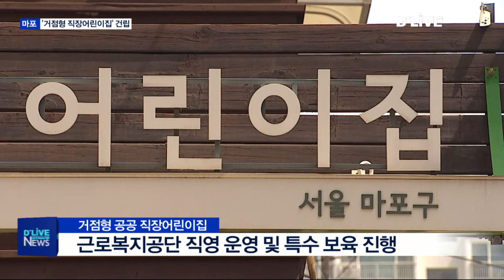[마포] '공공 직장어린이집' 건립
【 앵커멘트 】
직장어린이집이 없는
중소기업과 비정규직 근로자 자녀들이
우선 입소할 수 있는
거점형 공공 직장어린이집.
마포구에 들어설 예정인데요,
최근 관계 기관들이 업무협약을 맺으면서
사업이 본격화될 전망입니다.

【 VCR 】
거점형 공공 직장어린이집 건립과 관련해
최근 관계 기관들이 업무협약을 체결했습니다.

마포구를 비롯해
임실군과 영주시 등 5개 자방자치단체와

고용노동부 그리고 근로복지공단이 함께
협약을 체결한 것입니다.

이에 따라 마포구에는
오는 2021년 3월 개원을 목표로
거점형 공공 직장어린이집이 신축됩니다.

이를 위해 구는
연남동에 사업 부지를 매입했고,

현재는 330여 제곱미터 부지에 4층 규모로
어린이집을 짓기 위한
실시설계 용역이 진행되고 있는 상탭니다.

【 CG 】
건립 비용은 총 58억 원.

협약에 따라
고용노동부가 80%를 부담하고,

서울시가 17%, 마포구가 3%를 부담해
어린이집을 짓게 됩니다.
【 CG 】

【 VCR 】
어린이집 정원은 대략 60여 명.

마포구에 거주하거나
마포구 관내 중소기업에 근무하는
근로자의 자녀들이 우선 입소할 수 있고,

인원 배분률에 따라
인근 서대문구와 은평구 주민들의
자녀들도 선발될 수 있습니다.

또 이곳은 저녁 6시 이후,
혹은 주말 근무를 해야 하는
부모들이 아이를 맡길 수 있게
특수보육도 이뤄지고

운영은
근로복지공단이 직영으로 맡게 됩니다.

한편 서울에서는 강서구에만
거점형 공공 직장어린이집이 설치돼
현재 운영되고 있는 상탭니다.